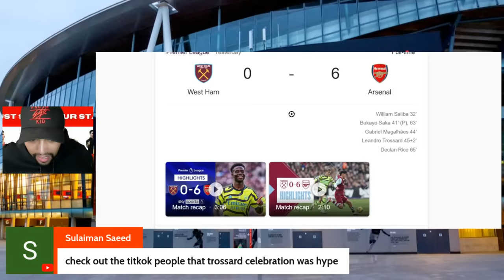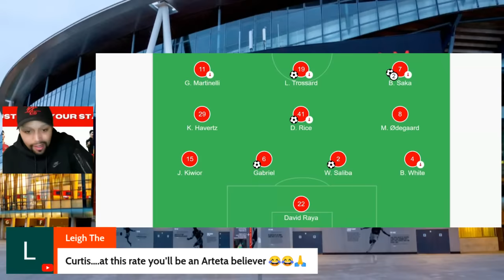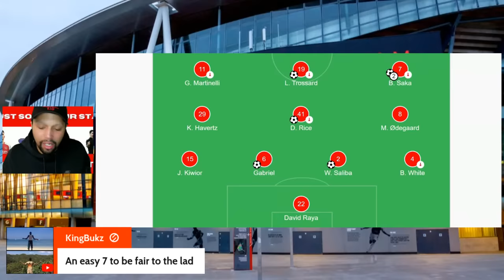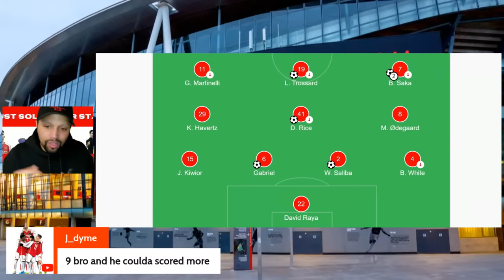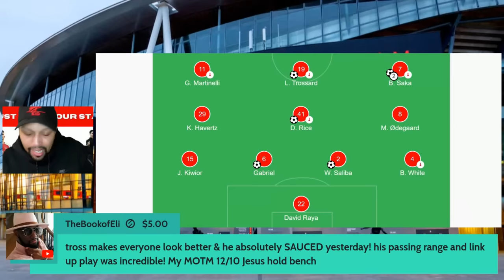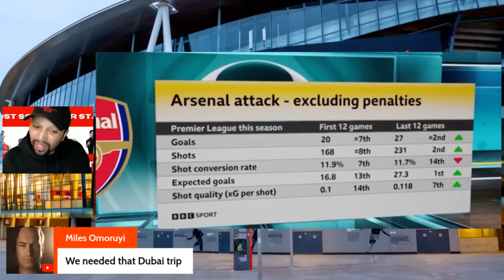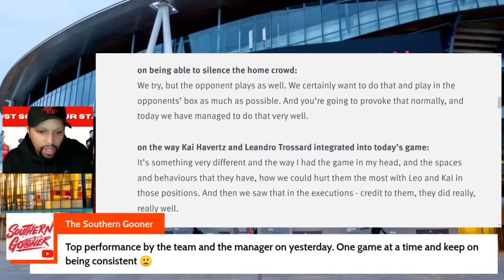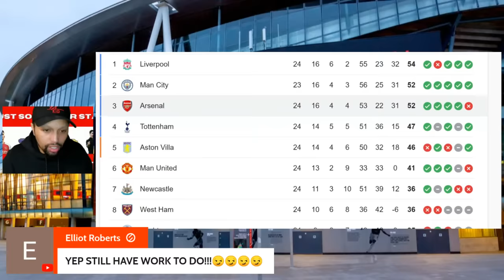Arsenal Hammer West Ham - Rice Puts In Stellar Performance - Toney or Osimhen?